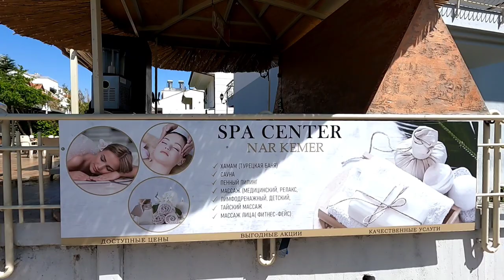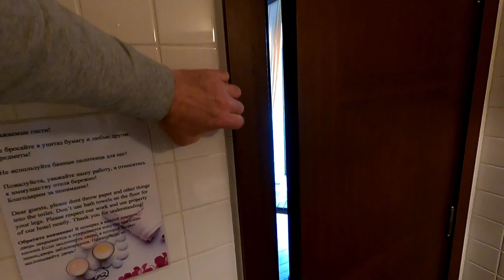Полный обзор отеля NAR 3* Лучшая тройка! Кемер Анталия Турция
Полный обзор отеля NAR 3* Отель - Цена-качество! Нар отель - один из лучших трёхзвёздочных отелей! Отель Nar находится в городе Кемер Анталия Турция. Это трехзвездочный отель расположенный 400 м. от центра Кемера, в 100 м. от ул. Лиман и 250 м. к пляжной зоне. В отеле имеются 68 "стандартных" номеров, 12 номеров "комфорт" и 18 "промокомнат". Два бассейна - взрослый и детский. Джакузи. В отеле организовано трех разовое питание.
Для контактов с Edvard Kot:
 Edvard Коt
🎥  Ещё больше моих видео 👇